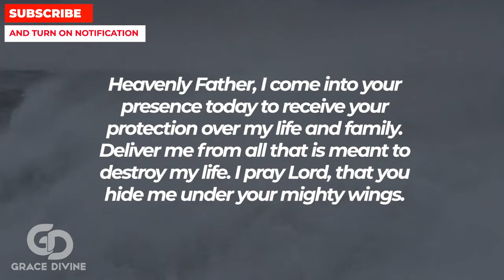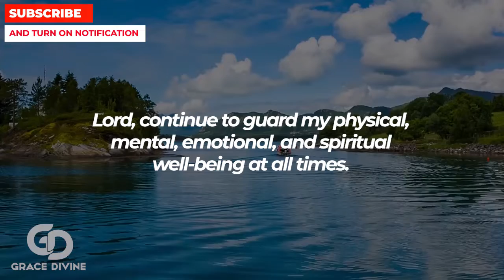PLEASE DON'T IGNORE THIS NO MATTER WHAT | Most Powerful Miracle Prayer For Protection From All Evil